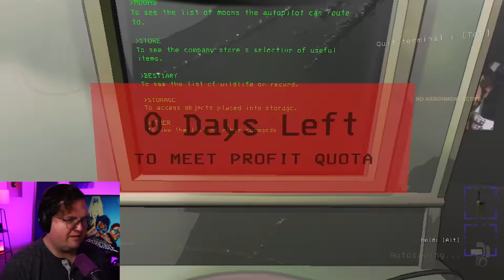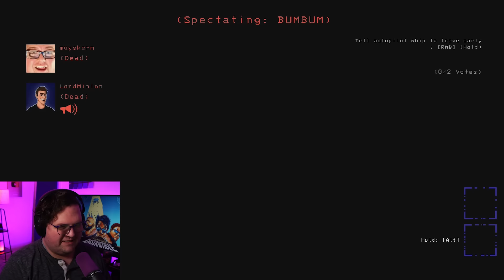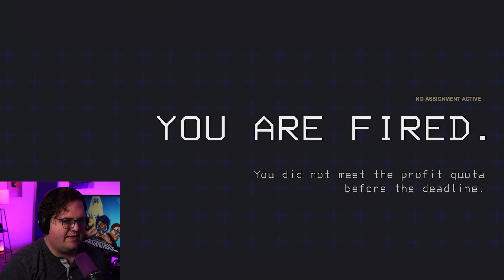MARK!!???!?!!??! | Lethal Company w/ Mark & Wade